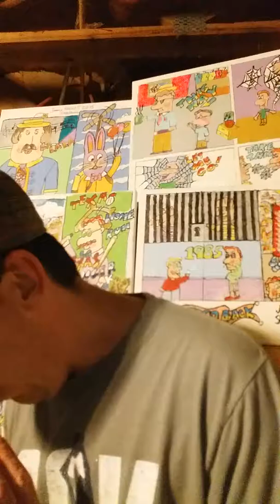Here comes America's Team